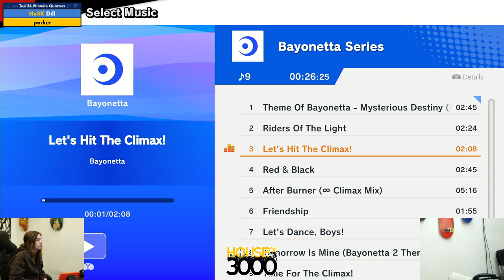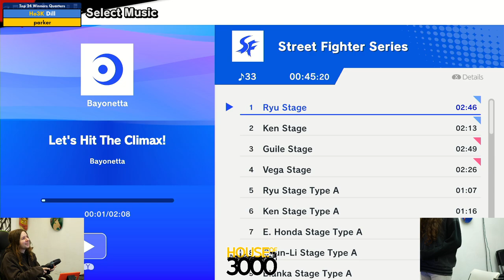Xeno320 Top 24 Winners Quarters Dill vs parker - SSBU Ultimate Tournament